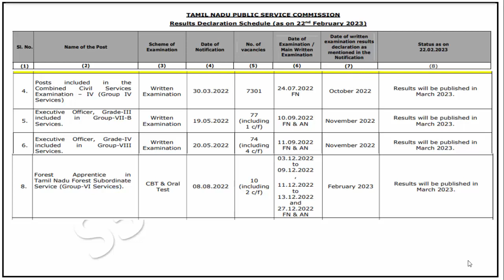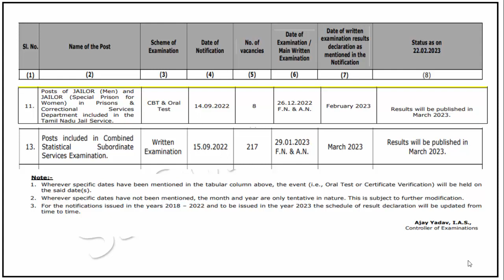TNPSC MARCH 2023 RESULT DECLARATION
TNPSC MARCH 2023 எத்தனை EXAMக்கு RESULT DECLARE பண்ண போகுது தெரியுமா??